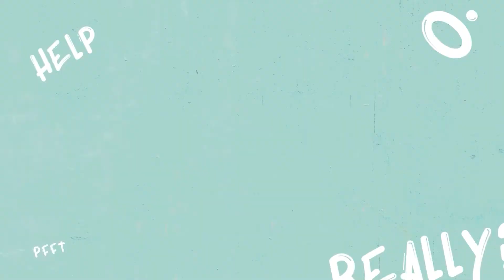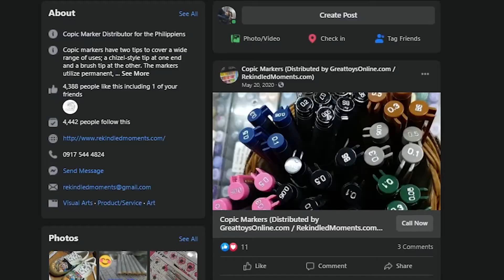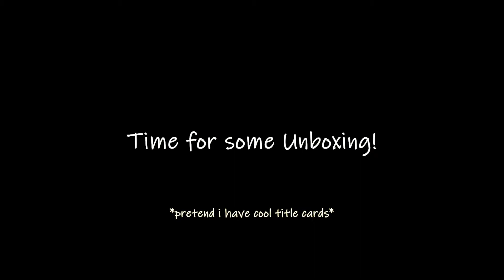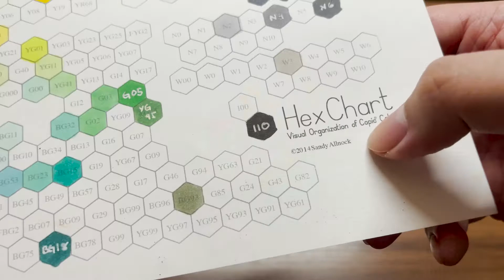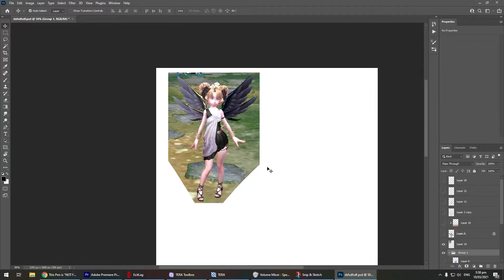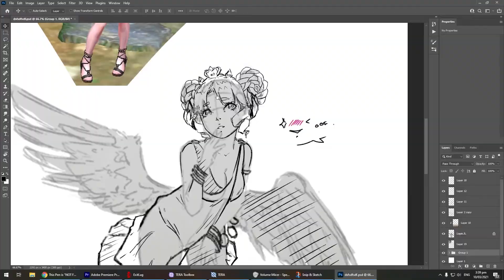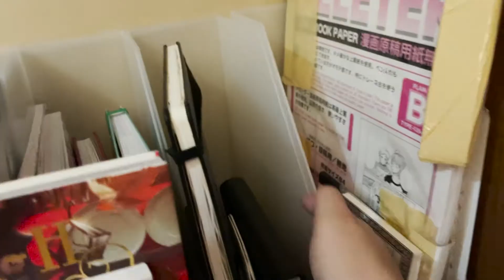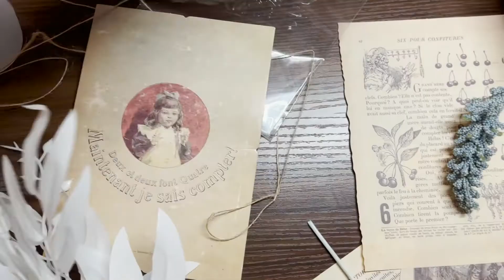Where to buy copic markers in the Philippines | Art Demo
Things you need to know when buying copic markers here in the Philippines! Included art tips and tricks for your next traditional art with markers.

Time Stamps
00:00 Intro
01:00 Art Bar
01:28 Artillery PH
01:54 GreatToysOnline
02:19 Crown Supply Corp
03:40 Jolis
03:56 Unboxing Markers
05:41 Art Prepwork (Digital)
07:14 Sketching/Line Art (Traditional)
08:01 Swatching Markers
09:01 Copic Coloring Montage
11:18 Final Thoughts